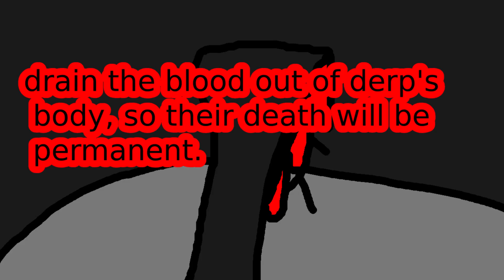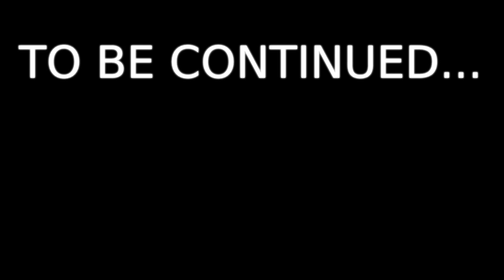The Backrooms 20 - The Finale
Sorry for the long wait. it could have been better, but i'm still proud of it.

Undertale OST - The Fallen Child